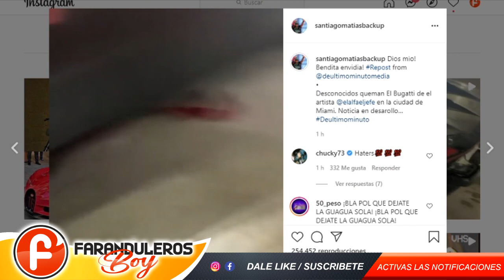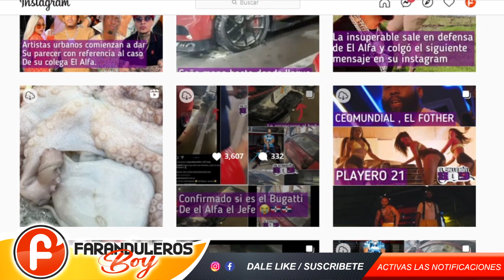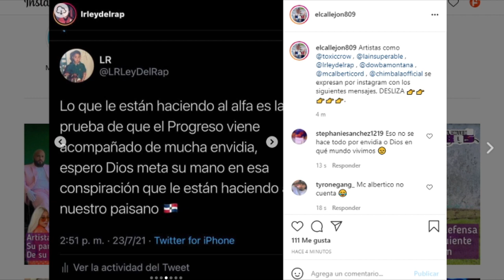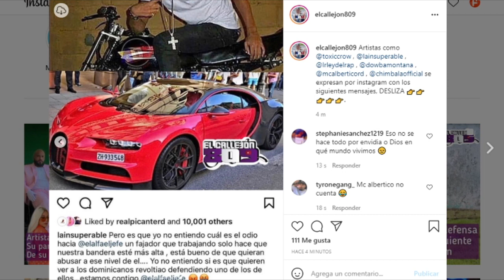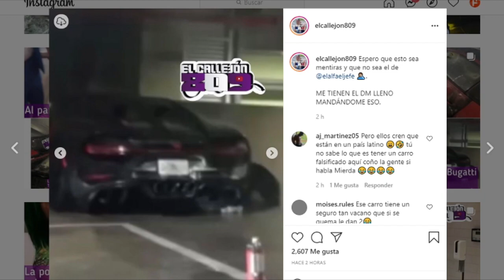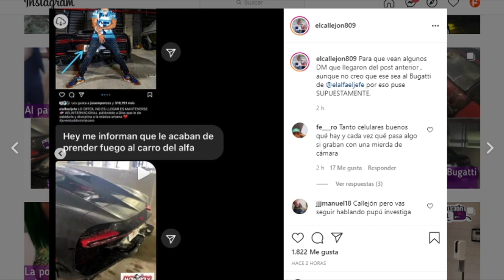MÁS DETALLES DEL BUGATTI DEL ALFA INC3NDI4D0 EN MIAMI !